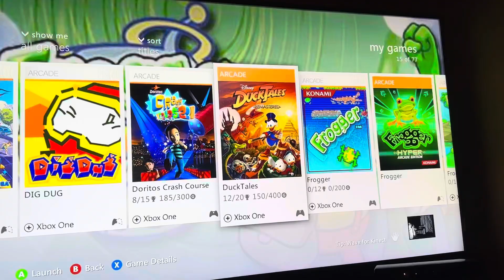Opening to DuckTales: Remastered 2013 Xbox Live Arcade Game